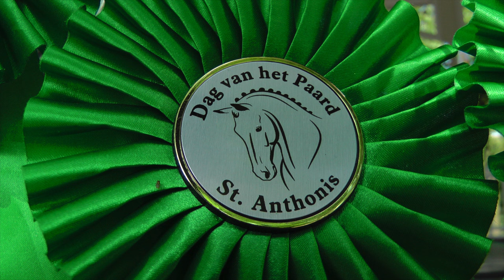Dag van Het Paard Sint Anthonis 2024